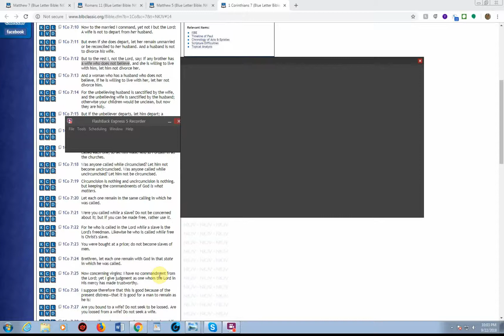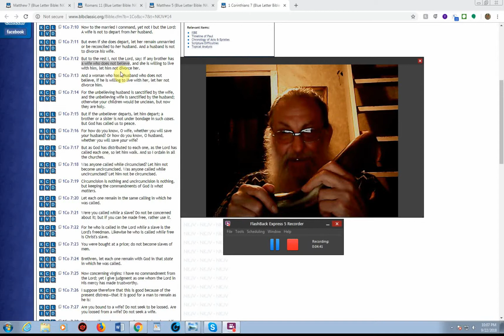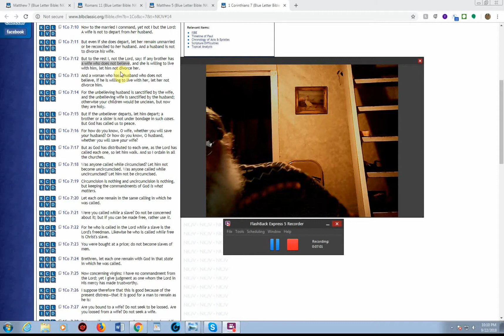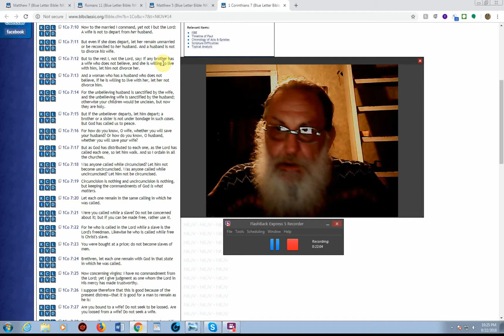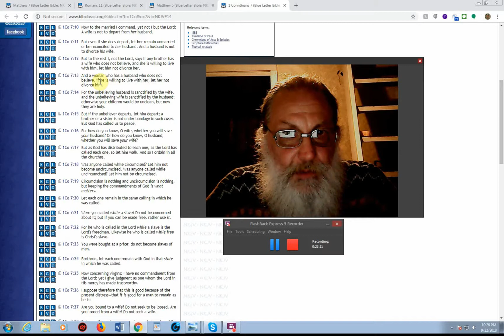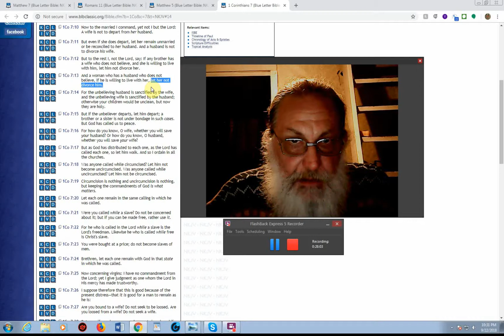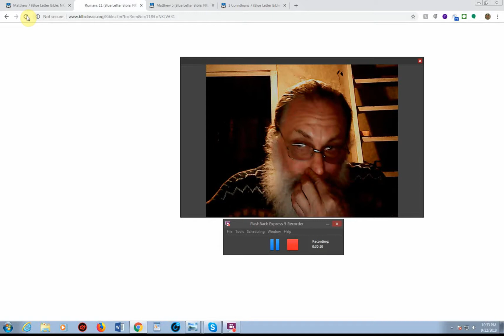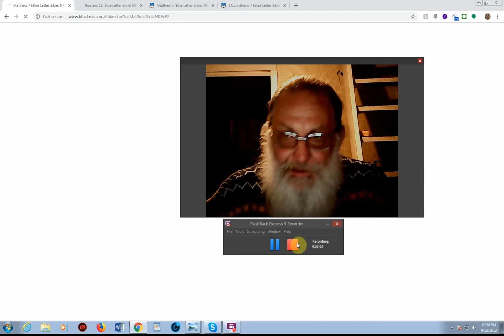Prelude to Unbelieving Spouse ... Again! Part C. ?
Picking up again from the last video - concerning the unbelieving and the spouse that just don't believe ... someone has to speak about it - guess I am that Target???